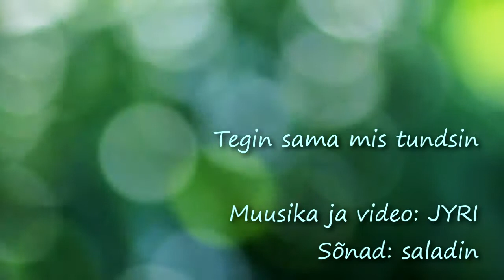JYRI- Tegin sama mis tundsin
Viis, video ja esitus- JYRI
Sõnad: saladin (poogen.ee)